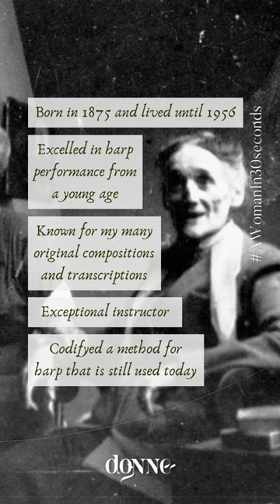A Woman in 30 seconds | Henriette Renié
Getting to know French composer Henriette Renié.
ABOUT DONNE, WOMEN IN MUSIC
Donne, Women in Music is a charitable foundation dedicated to achieving gender equality in the music industry. We are here to connect and empower anyone who identifies as a woman in order to create a more equitable music industry.For more information please visit: